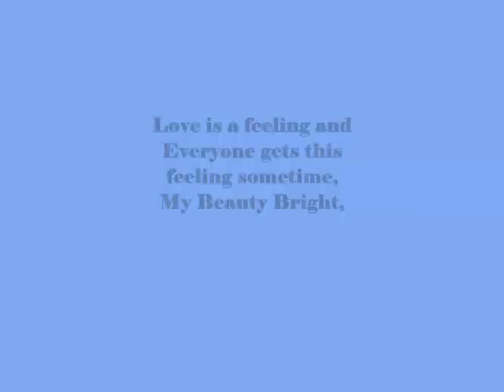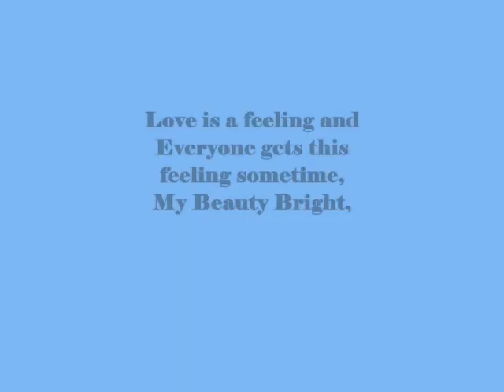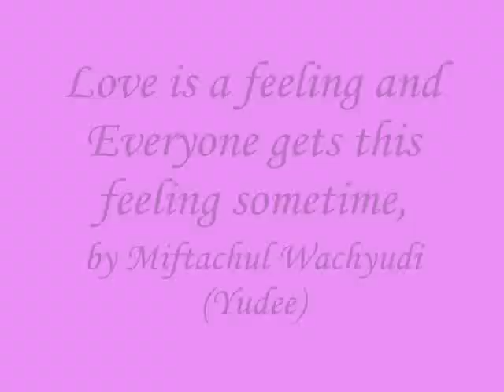Everyone gets this Love feeling sometime,My Beauty Bright,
do.
do so
Money is an excellent servant, but the host
very bad.